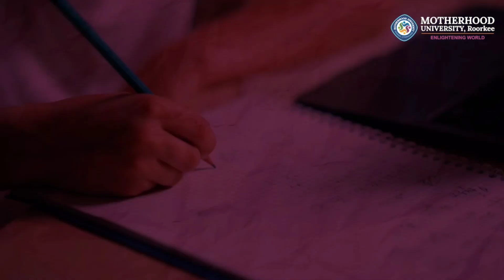Pind Baluchi रेस्टोरेंट अब नए अवतार मे, वाकायी शानदार है रूफ टॉप जानिए क्या है खास?